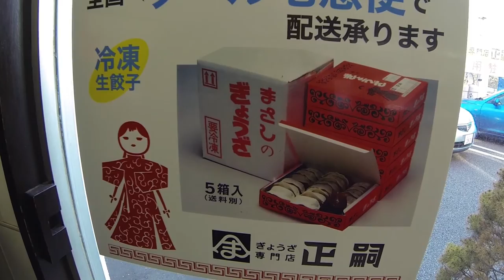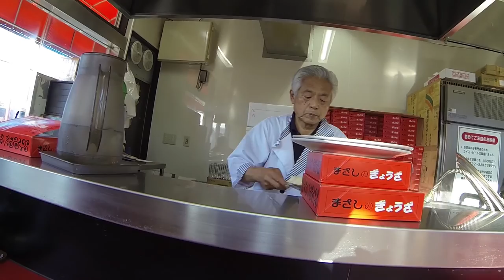Япония Рождественская поездка на мото в Храм Мотоциклистов часть 5